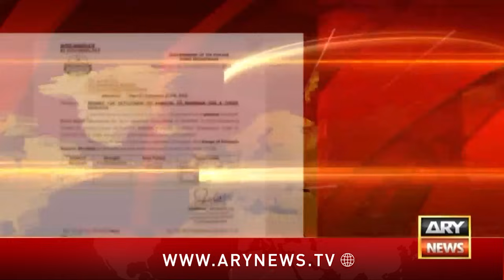ARY News 3 PM Bulletin | 1st Oct 2024 | Article 63-A - SC Adjourns Hearing